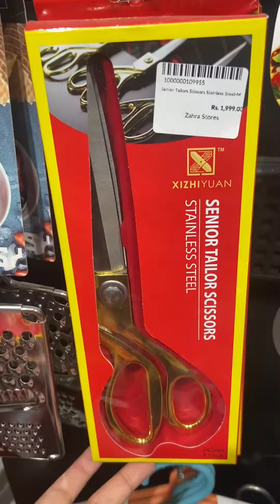Flat 25%Off zahrastores.pk for order now 03122255552